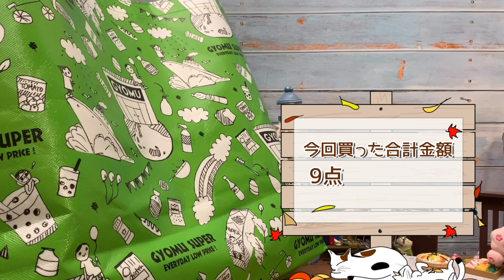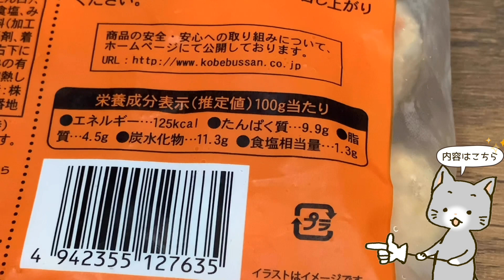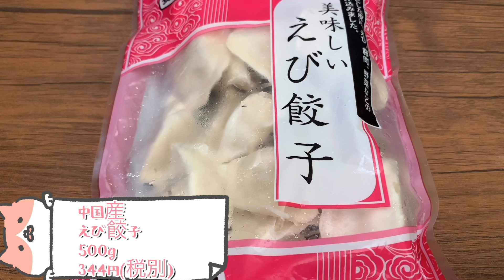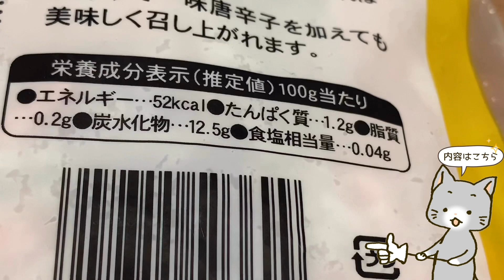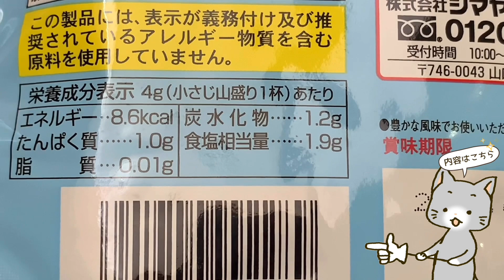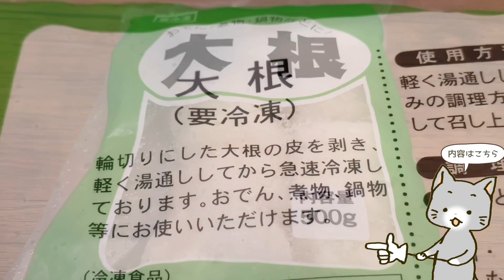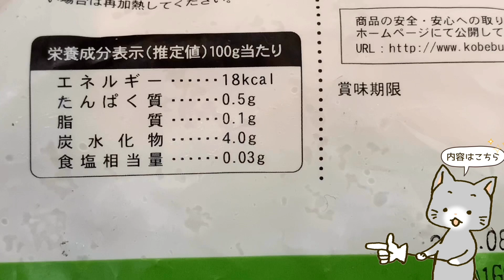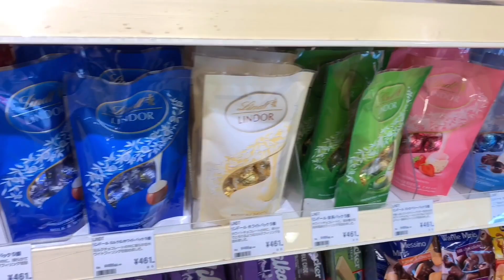【業務スーパー】業務スーパー購入品紹介(*´∀｀)レアなエコバッグゲット！2020-0９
１回購入した私が再度買うかどうか。。。

プレゼントされたら喜びます